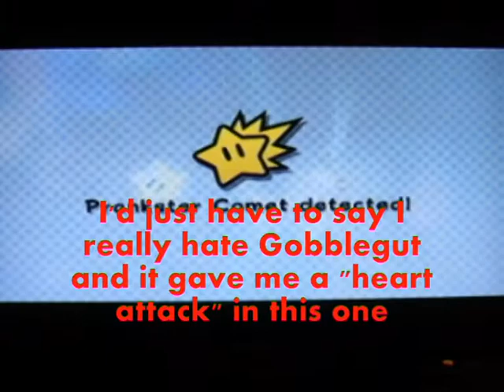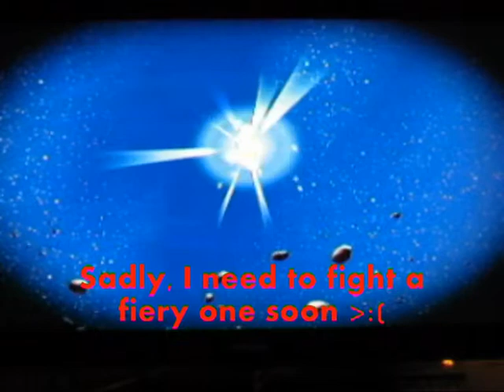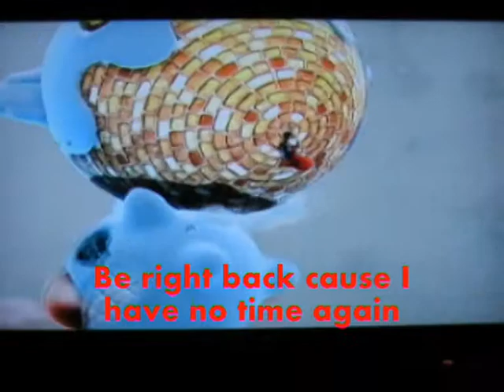super mario galaxy 2 part 16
Finally, the second fight against Gobblegut is over!